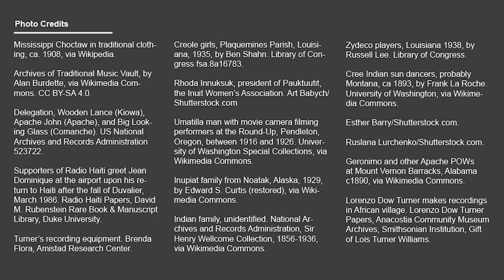Material Memory: Season One Trailer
CLIR celebrates the Year of Indigenous Languages with a look at recent digitization projects funded through the Digitizing Hidden Collections and Recordings at Risk programs.